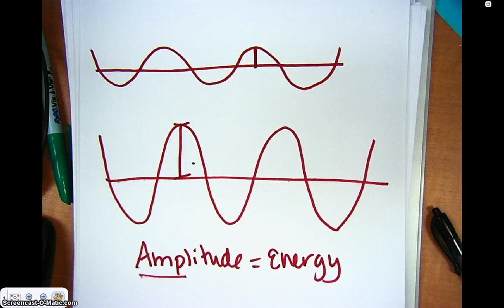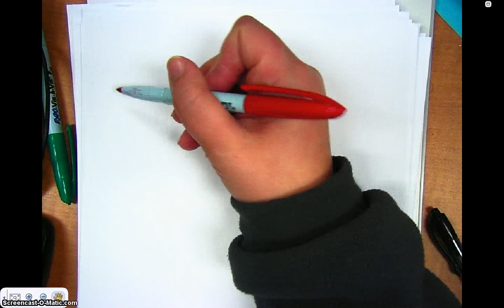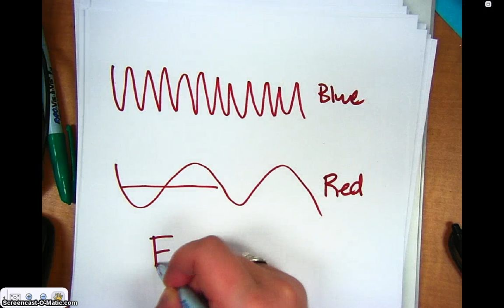Honors Physics Video 6.4 Waves and Energy